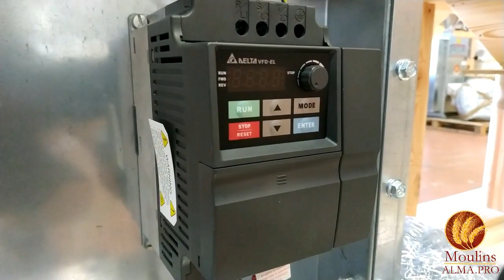M/10 - TRIEUR A GRAIN petite capacité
Voici le trieur à grain petite capacité qui conviendra aux micro meuniers, paysans boulangers, maraichers, huilerie.

Le tri du grain est une étape importante avant sa transformation.
En retirant de votre grain les déchets légers, les graines cassées qui rancissent, les petites graines rachitiques, vous assurez une qualité optimale de votre production de farine et d'huile.

Trieur à blé, féverole, pois, tournesol, lentilles, autres graines et légumineuses...